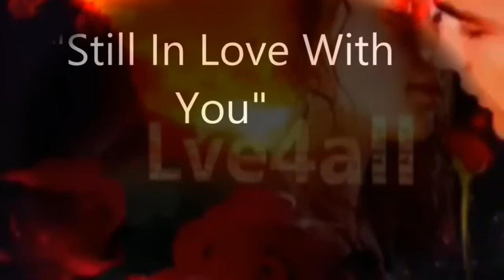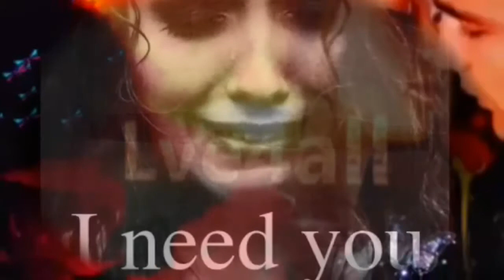❤️•°҈°LOVE IS A WONDERFUL THING•°҈°•❤️ 💞💋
Love 💞💋CAN YOU Actually handle love? IT DOESN'T COME Without Pain